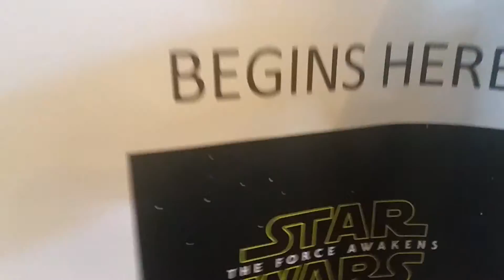Waiting In LINE With The Kids. ..for STAR WARS VII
The force awakens pregame with the wonder kids